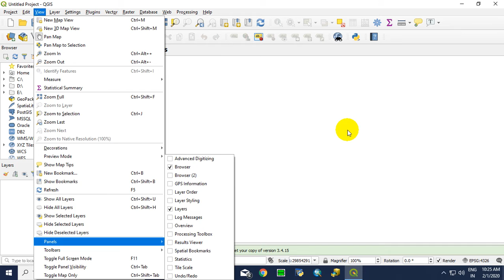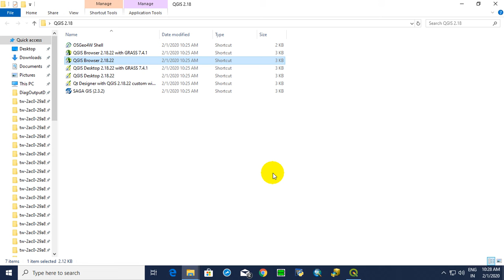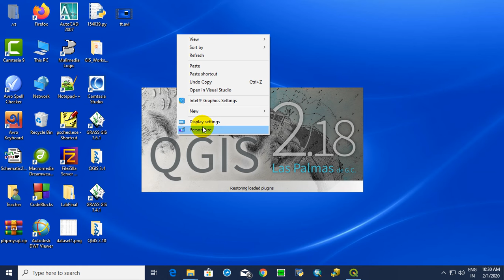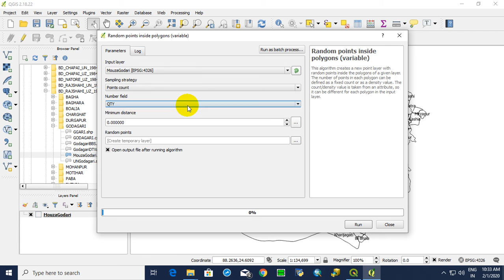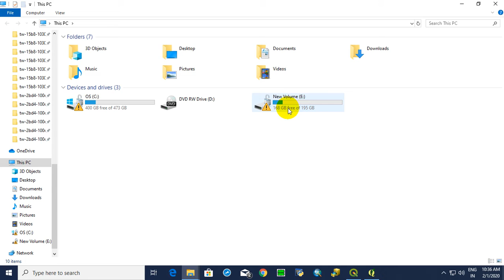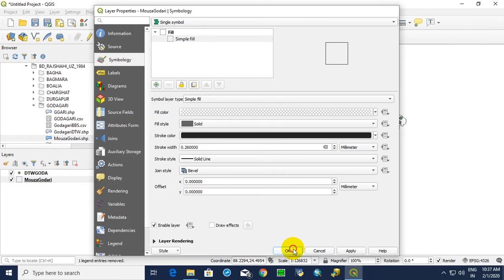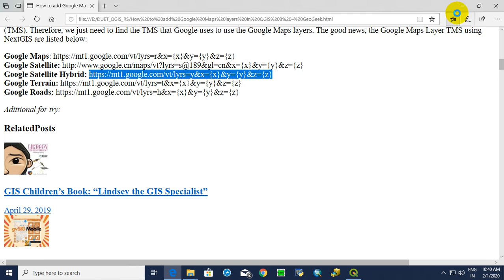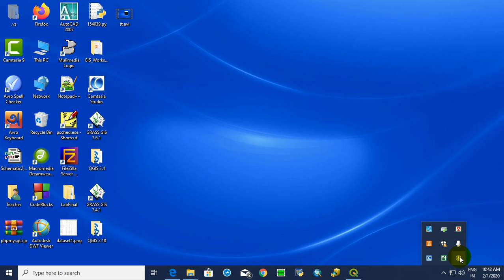Working with QGIS